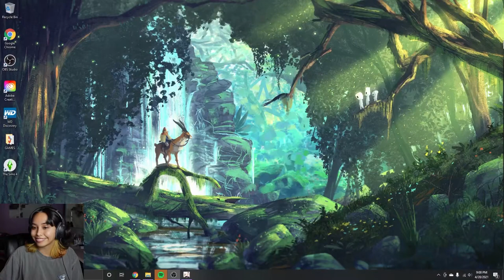Xiangling's Master Chef // GENSHIN IMPACT EP 12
IN THIS EPISODE WE GET ROPED INTO A COOKING COMPETION, DISCOVER A HISTORICAL INGREDIENT, SEARCH FOR MYSTERY ITEMS, TRIAL XIANGLING, ASSIST IN THE COOK OFF, PANIC A LITTLE, AND ADMIRE XIANGLING'S MASTERY